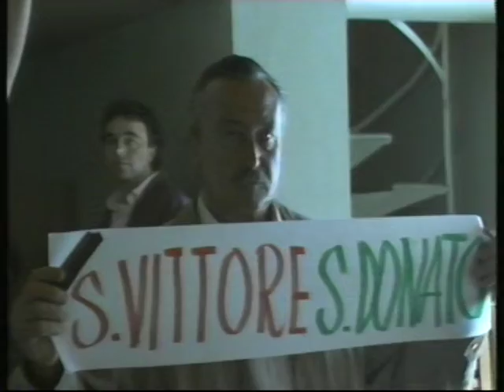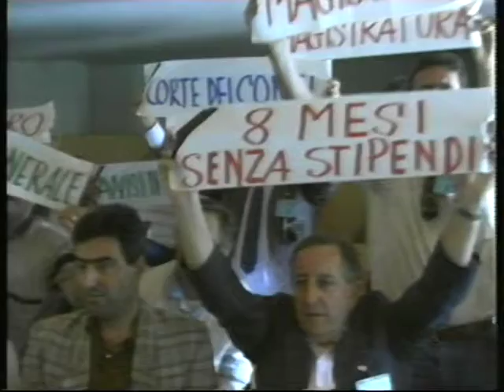PROBLEMA LAVORO ALLA REGIONE ABRUZZO QUANDO C'ERANO ALTRI RICORDANDO IL PROF TURONE 0001